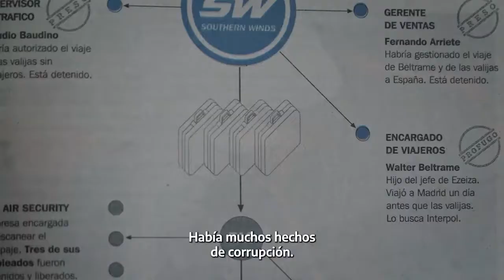A 15 años de su creación, la Policía de Seguridad Aeroportuaria presentó su documental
De la ceremonia participaron la ministra de Seguridad de la Nación, Sabina Frederic, y el director nacional de la Policía de Seguridad Aeroportuaria, José Glinski. El evento se realizó en el Centro Cultural Kirchner.